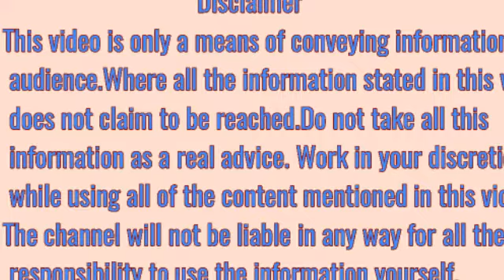दमा, खांसी,या गला बैठने पर,शलजम के फायदे